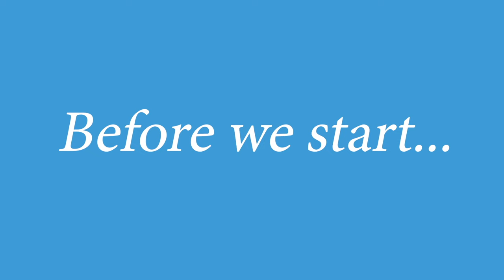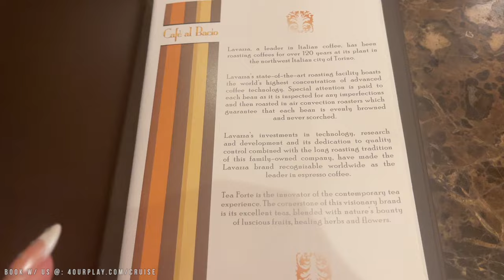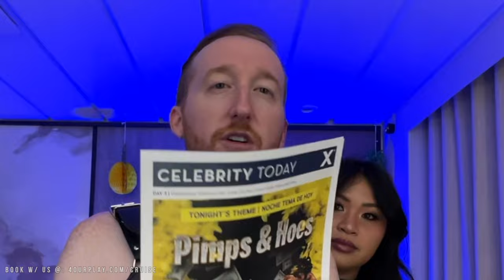Temptation Cruise 2024 Day 3 Vlog | Behind The Scenes Swinger Cruise | Adult Spring Break Vacation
Have you ever considered going on a swinger lifestyle cruise? In this video Bella and Jase take you behind the scenes on day 3 of Temptation Swinger Cruise 2024! They show you their first full day at sea where they relax by the pool, get ready for the night party, and more!

Book your lifestyle cruise with us!
Book you lifestyle vacation with us!